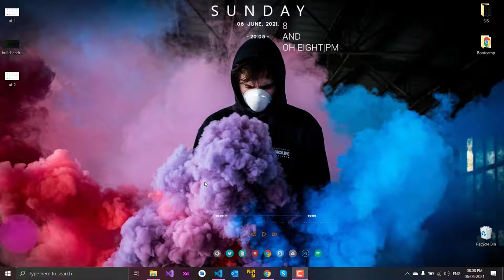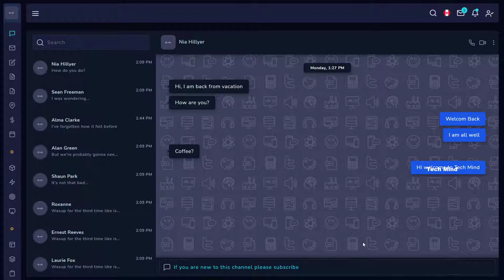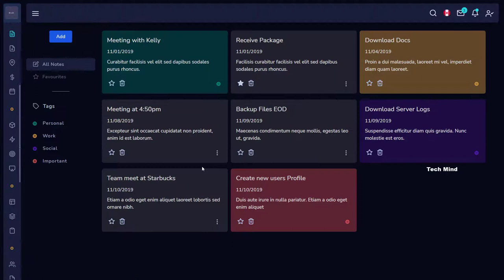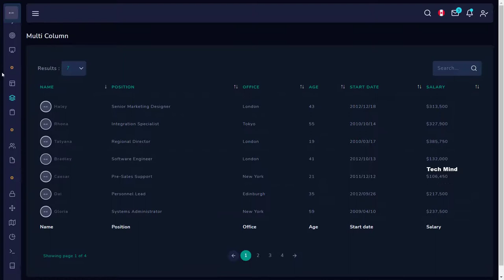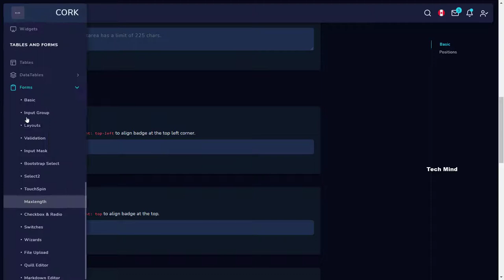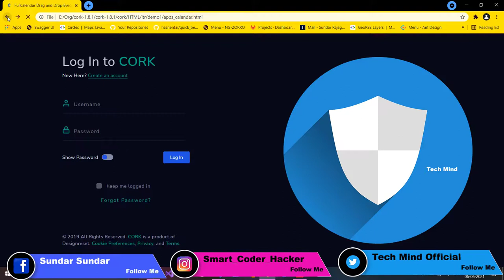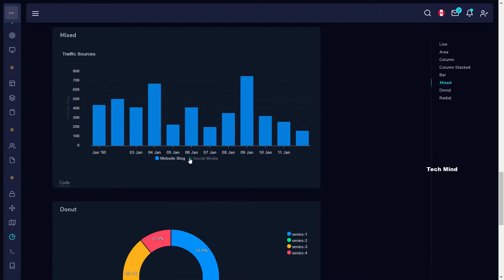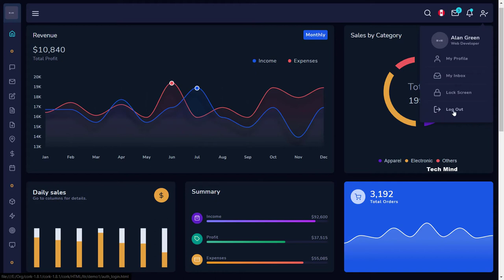Next Series React, Angular, Vue.js Dashboard Design Real time project 🔥🔥🔥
React Routing will Full page layout & Sidebar with Home layout|| Horizontal & Vertical Layout

This is very first React series in our channel.👈

Let's begin. 🦶💪

React native series: 📲Mobile App Development

Gpay UPI ID: sundards62@okhdfcbank